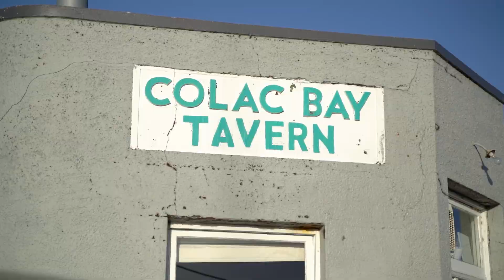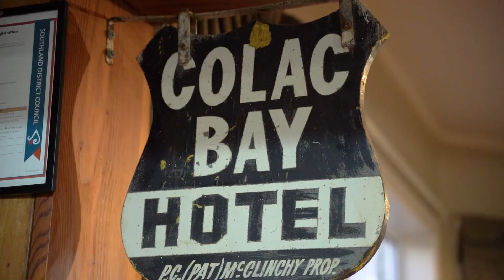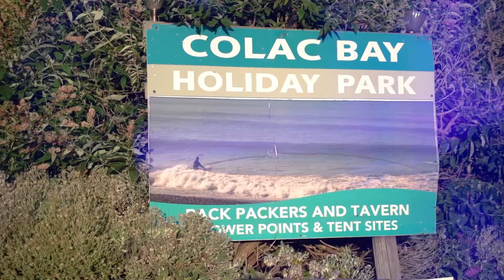Colac Bay Tavern & Holiday park